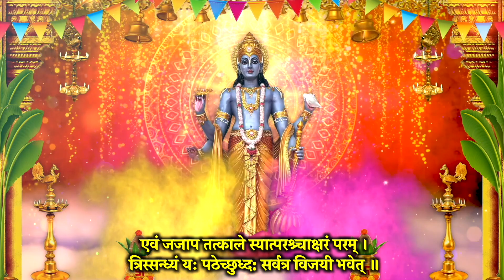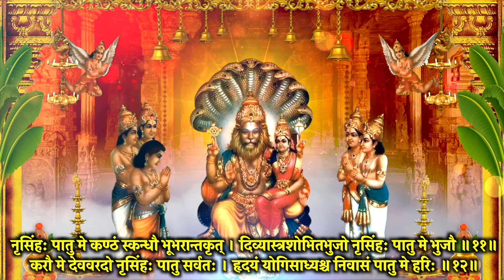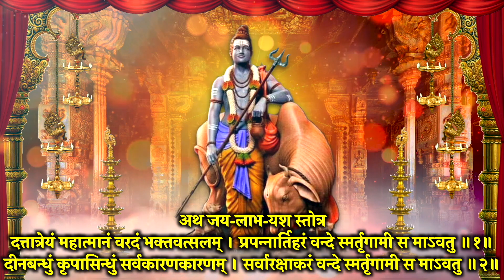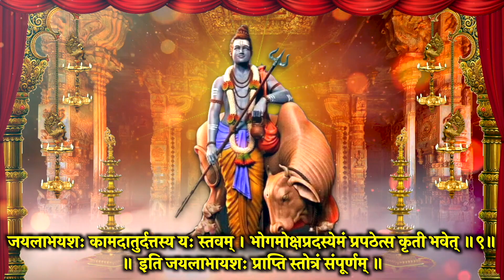श्रीनृसिंह कवच II श्रीविष्णु कवच II जय लाभ यश स्तोत्र जरूर स्मरण करें II होली विशेष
आज दिन श्रीनृसिंह कवच II श्रीविष्णु कवच II जय लाभ यश स्तोत्र  जरूर स्मरण करें, मंत्र, स्तोत्र  जरूर सुने, आशीष मिले सुख समृद्धि धन वृद्धि हेतु स्मरण करे I साधक के जीवन की दरिद्रता सदैव के लिए दूर खत्म करने हेतु जरूर स्मरण करें, सारे संकट मिटेंगे I

Meditation Chants
Hanuman Bhajan
Ganesh Bhajan
Ram Bhajan
Laxmi Bhajan
Santoshi Maa
Sherawali Mata
Aarti Sangrah
Morning Mantra
Shiv Bhajan
Shanidev Bhajan
Vishnu Bhajan
Saibaba Bhajan
Devi maa Bhajan
Laxmi Aarti
Ganesh Aarti
Om Jai Jagdish Aarti
Shiv Aarti
Hanuman Aarti
Shani Aarti
Santoshi mata Aarti
Sai Arati
Bhajan Bhajan
Bhajan Hindi
Bhakti Songs Hindi
Bhakti Gana
Bhakti Song
Somvar Bhakti
Mangalvar Bhakti
Budhwar Bhakti
Guruvar Bhakti
Shukarwar bhakti
Shanivar Bhakti
Ravivar Bhakti
Shri Ganesh Bhajan
Hanuman Bhajan
Lord Shiv Bhajan
Sai Bhajan
Shri vishnu Bhajan
Devi Bhajan
Laxmi Bhajan
Santoshi mata Bhajan
Shani Bhajan
Suryadev Bhajan

हम इसे जल्द से जल्द पूरा करने का प्रयास करेंगे। भक्ति आज
 विष्णु मंत्र वंदना I विष्णु स्तुति I दत्तात्रेय स्तोत्र I  जरूर सुने I साधक के जीवन की दरिद्रता सदैव के लिए दूर खत्म करने हेतु जरूर स्मरण करें, सारे संकट मिटेंगे I

👉नमस्कार 🙏प्रणाम - स्तोत्र, कवच, स्तुति, श्लोका, भजन, आरती आपके सामने भक्तियुक्त भाव से पेश हैं I

Meditation Chants
Hanuman Bhajan
Ganesh Bhajan
Ram Bhajan
Laxmi Bhajan
Santoshi Maa
Sherawali Mata
Aarti Sangrah
Morning Mantra
Shiv Bhajan
Shanidev Bhajan
Vishnu Bhajan
Saibaba Bhajan
Devi maa Bhajan
Laxmi Aarti
Ganesh Aarti
Shiv Aarti
Hanuman Aarti
Shani Aarti
Santoshi mata Aarti
Sai Arati
Bhajan Bhajan
Bhajan Hindi
Bhakti Songs Hindi
Bhakti Gana
Bhakti Song
Somvar Bhakti
Mangalvar Bhakti
Budhwar Bhakti
Guruvar Bhakti
Shukarwar bhakti
Shanivar Bhakti
Ravivar Bhakti
Shri Ganesh Bhajan
Hanuman Bhajan
Lord Shiv Bhajan
Sai Bhajan
Shri vishnu Bhajan
Devi Bhajan
Laxmi Bhajan
Santoshi mata Bhajan
Shani Bhajan
Suryadev Bhajan